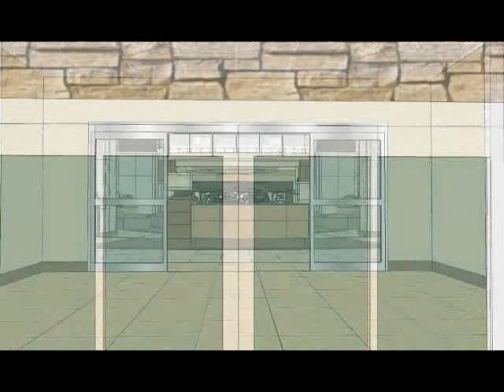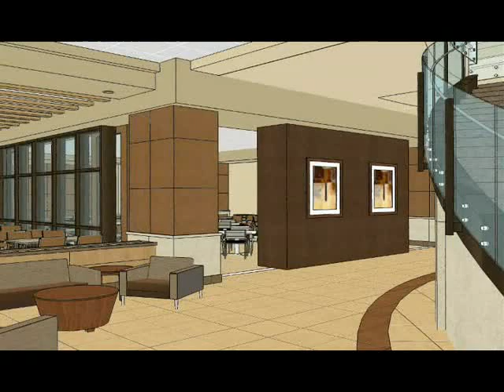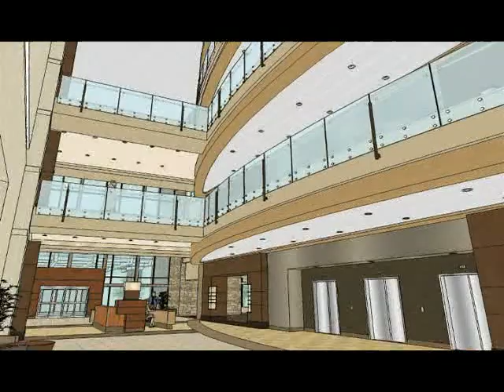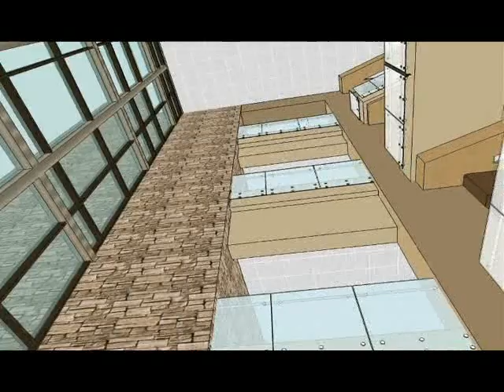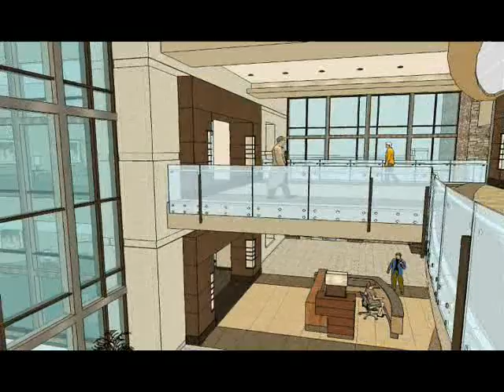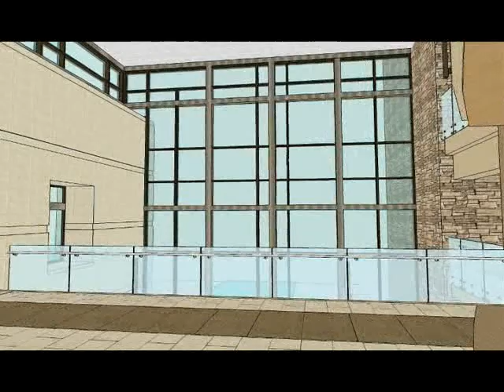NEA Baptist Long Flyer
The single largest investment in a community by Baptist Health Care
($400 million) AND the largest health care investment in Arkansas in
the last decade, the new NEA Baptist Health System medical campus is
comprised of NEA Baptist Memorial Hospital and NEA Baptist Clinic.

• Construction on the medical campus began April 1st. During construction the site will be enclosed by a fence for safety.
• Designed by nationally known Earl Swensson Associates of Nashville, TN, the integrated medical campus features a healing, light filled environment.
• The general contractor, Hoar Construction, is known as one of the top health care contractors in the country.
• Focusing on safety and stability, construction begins with the drilling for approximately 2,400 foundation pilings.
• The 6 story hospital will have larger patient rooms and operating suites and allow for future growth.
• NEA Baptist Clinic physician offices will be connected to each floor of the hospital allowing for ease of access.
• A free standing cancer center will be located on the 80 acre site.
• The clinic portion of the facility will be 5 stories and house the clinic specialities.
• Family Medicine clinics will remain in current convenient locations.

Building Size: 765,703 sq. ft. • Number of Hospital Beds: 181
Services offered include Heart, Cancer, Women's, Bariatric, Neurology,
Orthopedics, Plastic Surgery, Outpatient Rehabilitation, Emergency